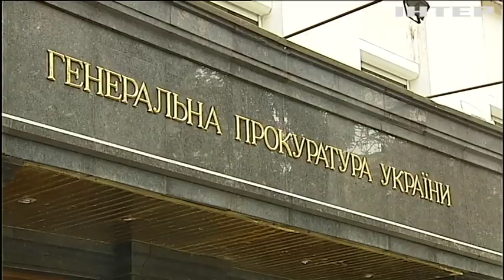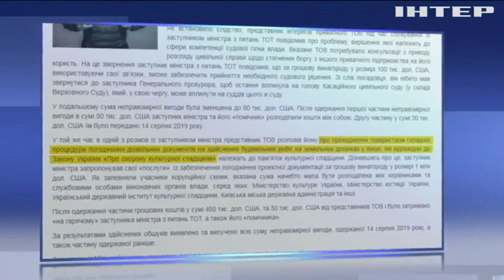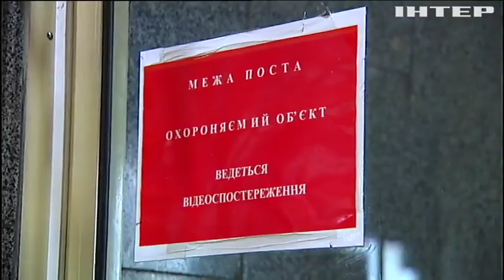Cправа на мільйон: Юрія Гримчака затримано за підозрою у шахрайстві та корупції